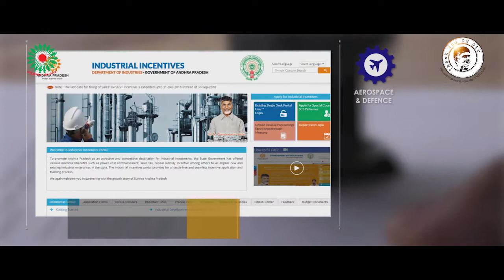AP CM Chandrababu Naidu Schemes|Employment|Investment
Follow CBN ARMY Chittoor YouTube Channel

CBN ARMY  Chittoor  News Channel is the best Telugu news channel and a 24/7 LIVE news channel and dedicated to give live reports, exclusive interviews, breaking news, For More Updates Like Share and Subscribe to our Channel.